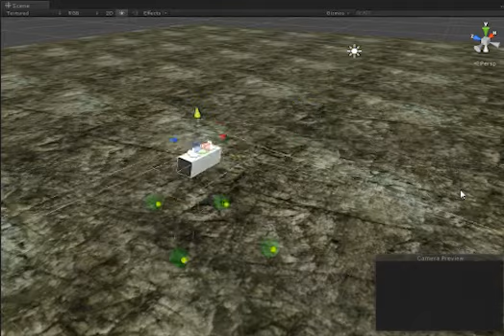Retroreflective Inside-Out Tracking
Quick inside out tracking proof of concept with the Leap + Rift and Retroreflective Marker tracking.  Can prune and regain points, but still super naive.  No optimizers, filters, or sensor fusion so there's plenty of room for improvement.

Ideally it would be tracking features instead of fiducials, but one step at a time.